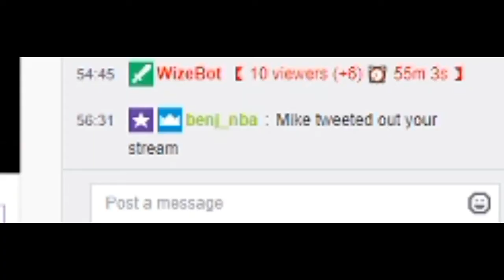MIKE KORZEMBA SUBSCRIBED TO ME!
Who would have ever thought.

PSN: Mosballin

If you want to help an Old Kids Dreams Come True you can Support Me